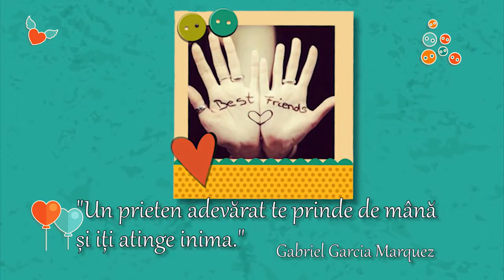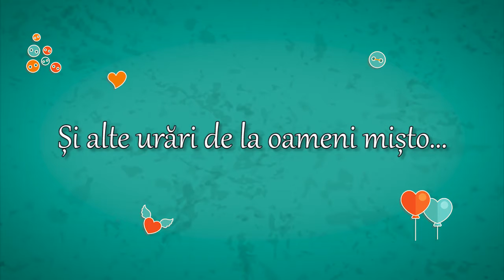Casa de piatra, Dascalita! :)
Filmulet urari de bine cu ocazia nuntii Dascalitei cu Ciocan! Sa fiti fericiti!